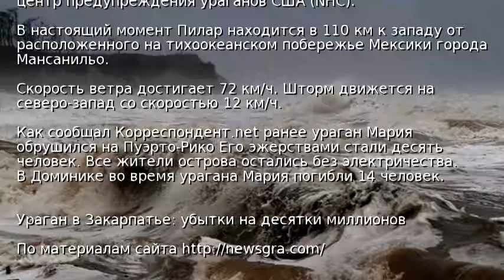У берегов Мексики сформировался тропический шторм Пилар